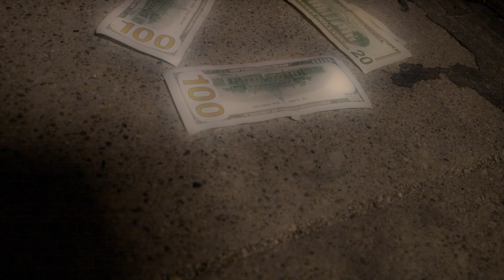DonoFrmDa4 - “Fatal” (official video) | dir.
Shot in Chicago, IL
Instagrams: